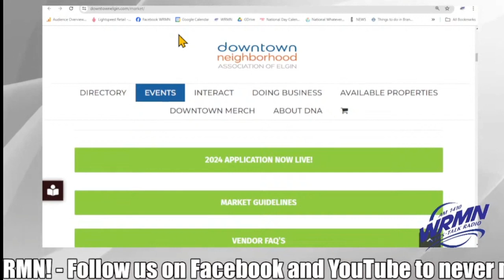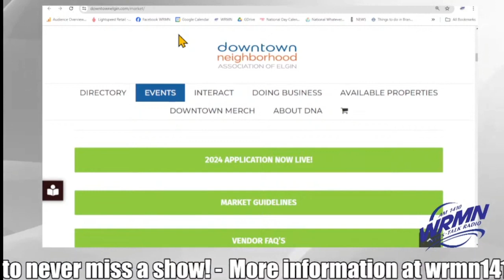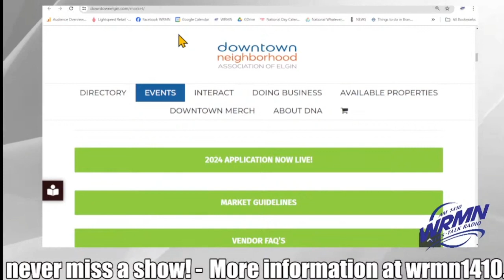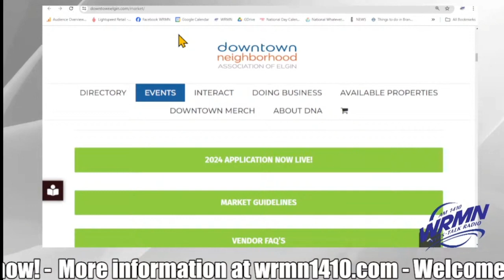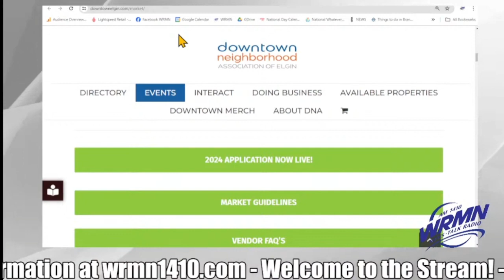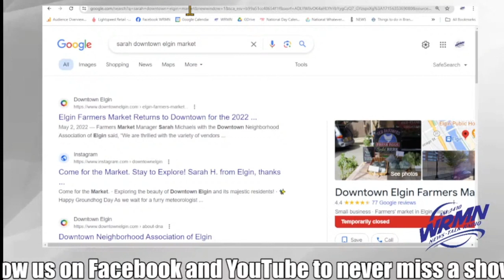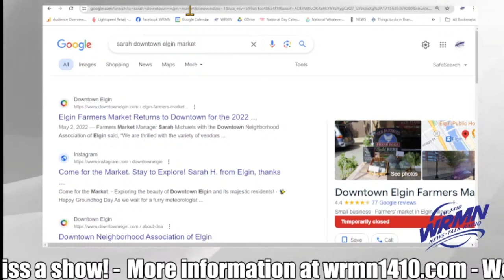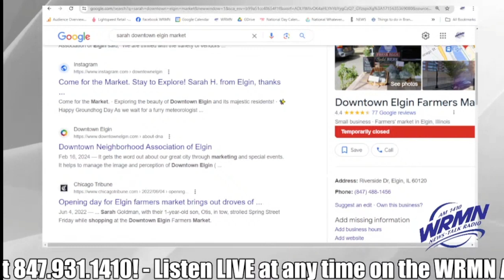Down town neighborhood association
Down town neighborhood association  Sarah Michaels